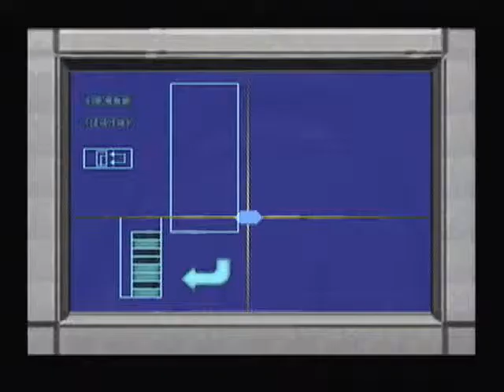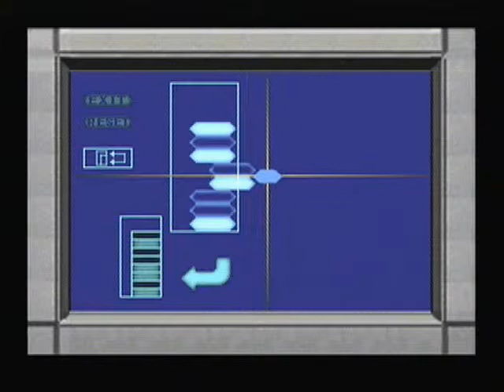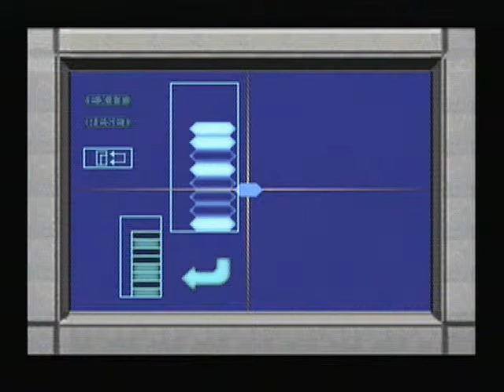Dino Crisis Walkthrough 13/ Laboratoire de simulation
Commentaire original de Noggen :

Après un court instant sadique au début de la vidéo, Mr. Freeze et moi nous dirigeons, dans la bonne humeur (toujours), vers... quelques autres énigmes bien amusantes à faire. Concernant celle de la bibliothèque, si je n'avais pas fait une erreur d'étourderie, je l'aurais finie, mais Freeze insistant pour la faire, j'ai été obliger de céder :'S Ah ! Et dans cette vidéo, Mr. Freeze fait une découverte incroyable concernant les manettes de Playstation.